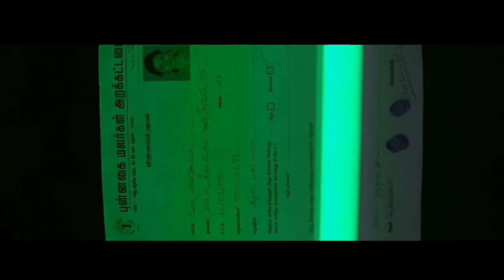சிறந்த இடைவேளை எது? | Top 10 Best Interval Scene Of 2023 | Thalapathy | Super Star | Thala